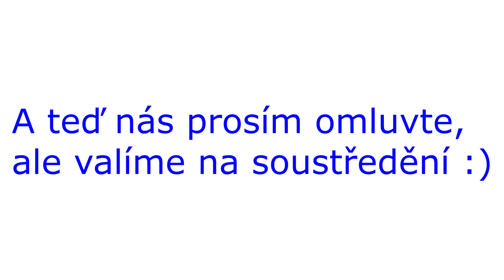MFK Modřice umělka ( ball mastery, passing, shooting, small side games )